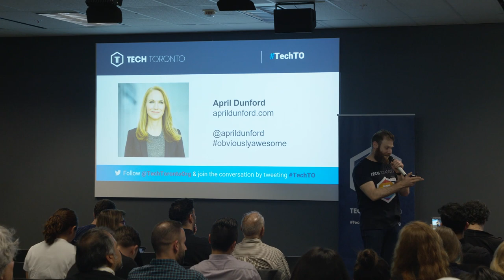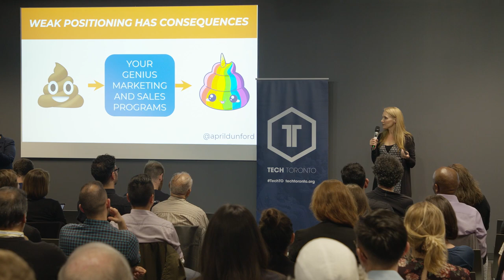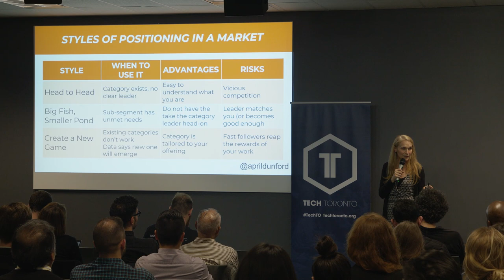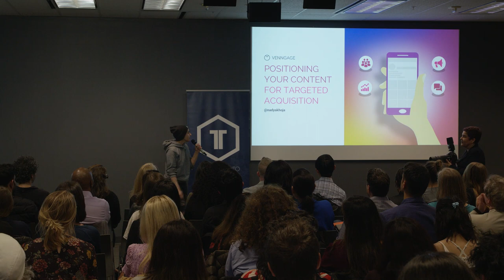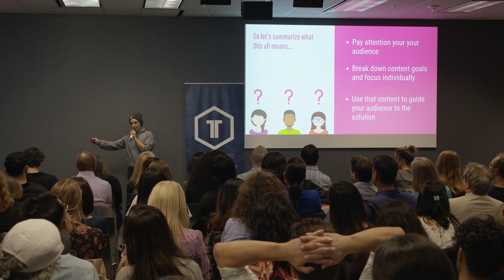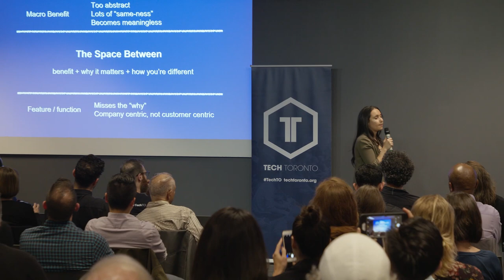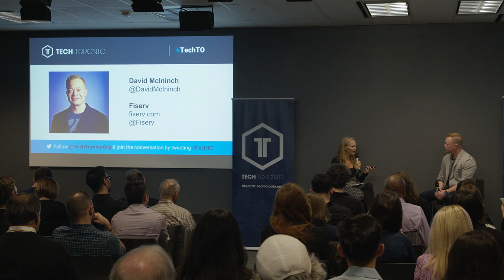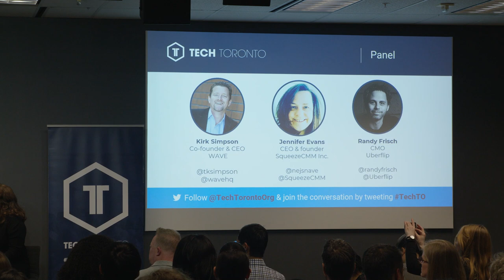How To Nail Product Positioning | April Dunford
How To Nail Product Positioning was presented by April Dunford in May 2019 at "Positioning for Startup Success with April Dunford and Toronto's Startup and Marketing Leaders", a TechTO Special Event.

In this video, April discusses how to be successful with product positioning, as outlined in her new book "Obv¡ously Awesome".

What do you think of what April had to say? Tell us by leaving a comment.